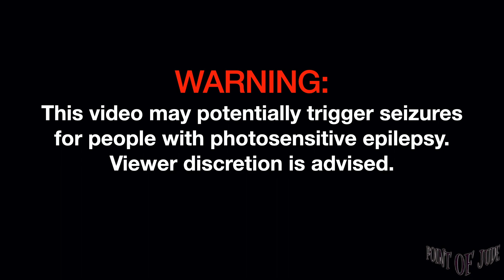Josh Villena Sct. Rallos [Live at Seltsam - Full Song] (High Quality)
Josh Villena Sct. Rallos [Live at Seltsam January 27, 2023 - Full Song] (High Quality)